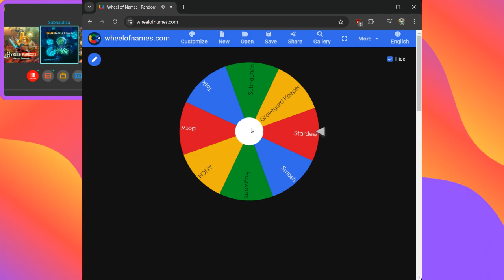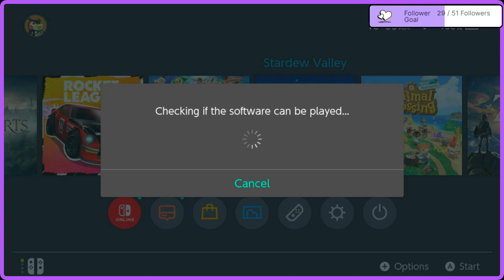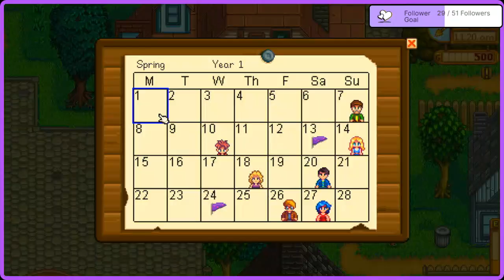Sunday Funday #1: Starting Fresh in Stardew Valley! 🌱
Welcome to the first episode of Sunday Funday, where we spin a wheel to pick our game! Today, we're diving into the charming world of Stardew Valley.
Join me as I leave my Joja desk job behind to start a new life at Grandpa's cabin. We plant our first crops, explore the village, meet half of the villagers, shop for seeds, get our first fishing rod, and clear land for resources.
Enjoy the cozy vibes and upbeat music for a perfect chill Sunday gaming session!